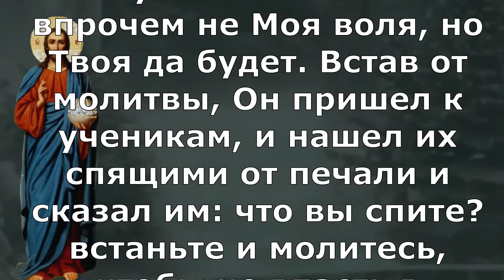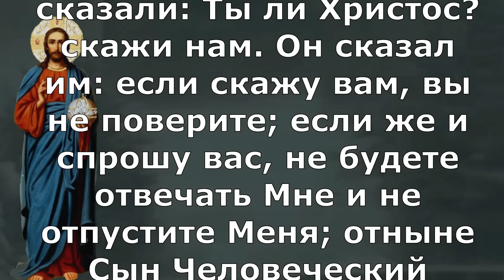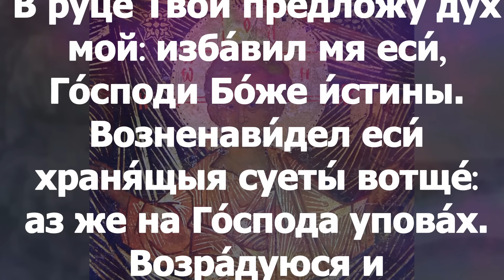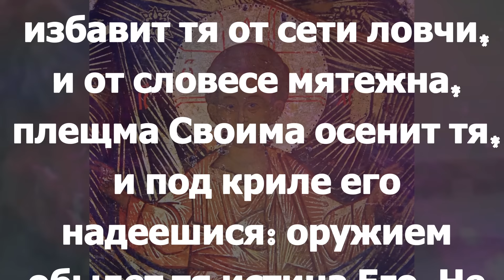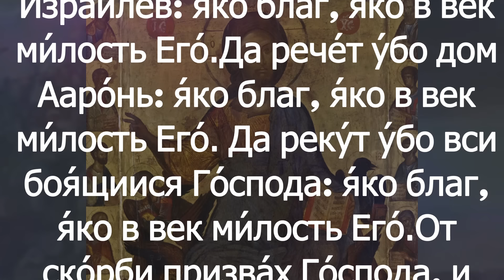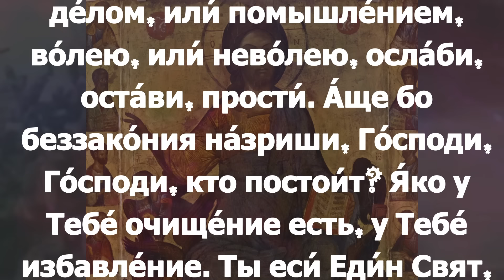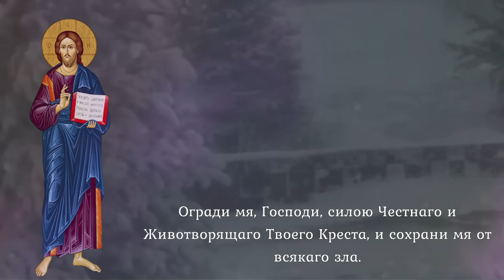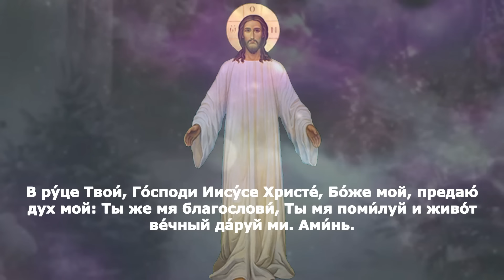Евангелие Иисусова молитва и исповедь вечер 12 марта 2024 года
вторник 12 марта 3-я приуготовительная седмица к Великому посту. Седмица cырная (масленица) - сплошная Поста нет. Прп. Васи́лия Декаполита, исп. (750); священномученика Арсе́ния (Мацеевича), митрополита Ростовского (1772). Блаженного Никола́я Саллоса, Христа ради юродивого, Псковского (1576); сщмч. Проте́рия, патриарха Александрийского (457); сщмч. Не́стора, епископа Магиддийского (250); прпп. жен Мари́ны и Ки́ры (ок. 450).

Иуд.1:1–10 и Лк.22:39–42,45–23:1

Иуд.1:1–10

Иуда, раб Иисуса Христа, брат Иакова, призванным, которые освящены Богом Отцем и сохранены Иисусом Христом: милость вам и мир и любовь да умножатся. Возлюбленные! имея все усердие писать вам об общем спасении, я почел за нужное написать вам увещание – подвизаться за веру, однажды преданную святым. Ибо вкрались некоторые люди, издревле предназначенные к сему осуждению, нечестивые, обращающие благодать Бога нашего в повод к распутству и отвергающиеся единого Владыки Бога и Господа нашего Иисуса Христа. Я хочу напомнить вам, уже знающим это, что Господь, избавив народ из земли Египетской, потом неверовавших погубил, и ангелов, не сохранивших своего достоинства, но оставивших свое жилище, соблюдает в вечных узах, под мраком, на суд великого дня. Как Содом и Гоморра и окрестные города, подобно им блудодействовавшие и ходившие за иною плотию, подвергшись казни огня вечного, поставлены в пример, – так точно будет и с сими мечтателями, которые оскверняют плоть, отвергают начальства и злословят высокие власти. Михаил Архангел, когда говорил с диаволом, споря о Моисеевом теле, не смел произнести укоризненного суда, но сказал: «да запретит тебе Господь». А сии злословят то, чего не знают; что же по природе, как бессловесные животные, знают, тем растлевают себя.

Лк.22:39–42,45–23:1

И, выйдя, пошел по обыкновению на гору Елеонскую, за Ним последовали и ученики Его. Придя же на место, сказал им: молитесь, чтобы не впасть в искушение. И Сам отошел от них на вержение камня, и, преклонив колени, молился, говоря: Отче! о, если бы Ты благоволил пронести чашу сию мимо Меня! впрочем не Моя воля, но Твоя да будет. Встав от молитвы, Он пришел к ученикам, и нашел их спящими от печали и сказал им: что вы спите? встаньте и молитесь, чтобы не впасть в искушение. Когда Он еще говорил это, появился народ, а впереди его шел один из двенадцати, называемый Иуда, и он подошел к Иисусу, чтобы поцеловать Его. Ибо он такой им дал знак: Кого я поцелую, Тот и есть. Иисус же сказал ему: Иуда! целованием ли предаешь Сына Человеческого? Бывшие же с Ним, видя, к чему идет дело, сказали Ему: Господи! не ударить ли нам мечом? И один из них ударил раба первосвященникова, и отсек ему правое ухо. Тогда Иисус сказал: оставьте, довольно. И, коснувшись уха его, исцелил его. Первосвященникам же и начальникам храма и старейшинам, собравшимся против Него, сказал Иисус: как будто на разбойника вышли вы с мечами и кольями, чтобы взять Меня? Каждый день бывал Я с вами в храме, и вы не поднимали на Меня рук, но теперь ваше время и власть тьмы. Взяв Его, повели и привели в дом первосвященника. Петр же следовал издали. Когда они развели огонь среди двора и сели вместе, сел и Петр между ними. Одна служанка, увидев его сидящего у огня и всмотревшись в него, сказала: и этот был с Ним. Но он отрекся от Него, сказав женщине: я не знаю Его. Вскоре потом другой, увидев его, сказал: и ты из них. Но Петр сказал этому человеку: нет! Прошло с час времени, еще некто настоятельно говорил: точно и этот был с Ним, ибо он Галилеянин. Но Петр сказал тому человеку: не знаю, что ты говоришь. И тотчас, когда еще говорил он, запел петух. Тогда Господь, обратившись, взглянул на Петра, и Петр вспомнил слово Господа, как Он сказал ему: прежде нежели пропоет петух, отречешься от Меня трижды. И, выйдя вон, горько заплакал. Люди, державшие Иисуса, ругались над Ним и били Его; и, закрыв Его, ударяли Его по лицу и спрашивали Его: прореки, кто ударил Тебя? И много иных хулений произносили против Него. И как настал день, собрались старейшины народа, первосвященники и книжники, и ввели Его в свой синедрион и сказали: Ты ли Христос? скажи нам. Он сказал им: если скажу вам, вы не поверите; если же и спрошу вас, не будете отвечать Мне и не отпустите Меня; отныне Сын Человеческий воссядет одесную силы Божией.